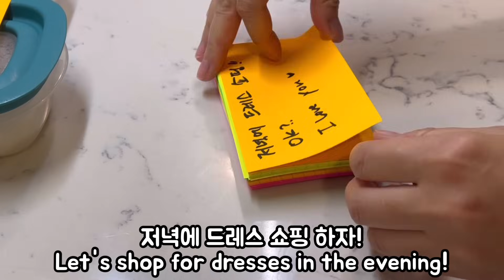Korean mom’s lunchbox/매일 도시락 만드는 미국일상/NAKANO KNIVES/집에서 돈까스 대량 생산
(줄젤리도 아래 링크에 있어요)